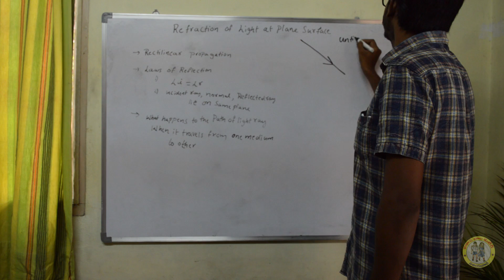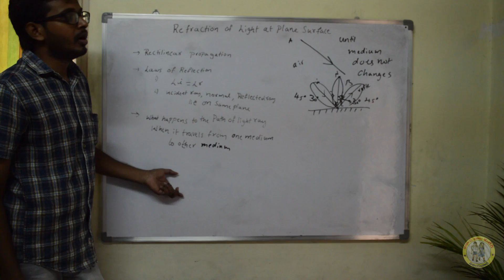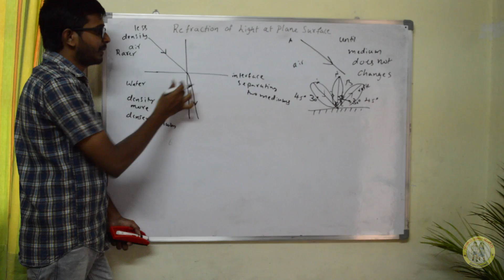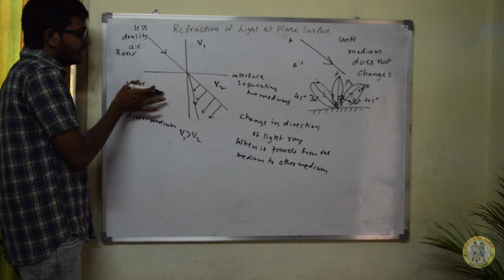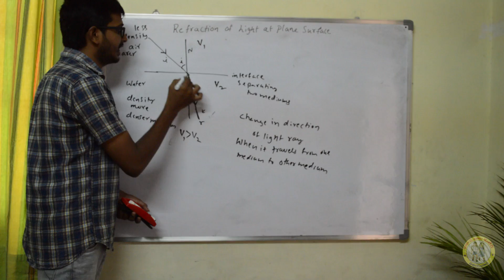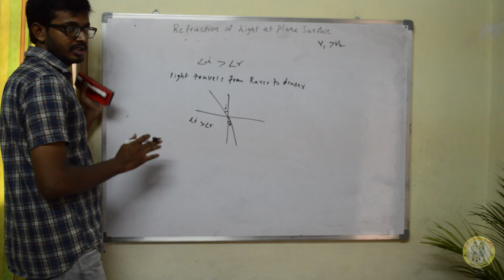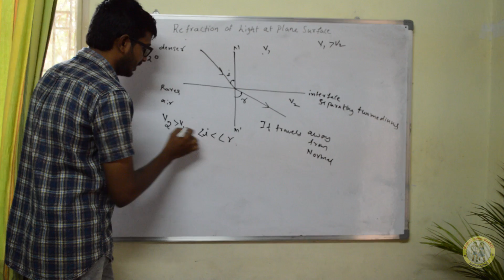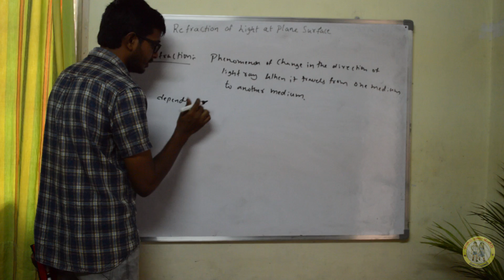Physics - LIGHT - Refraction of light | Part-1